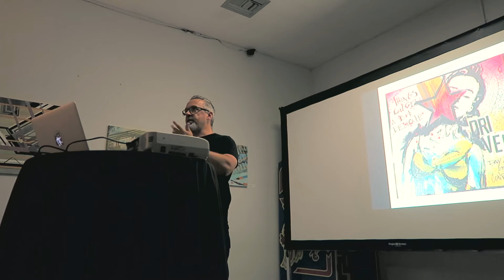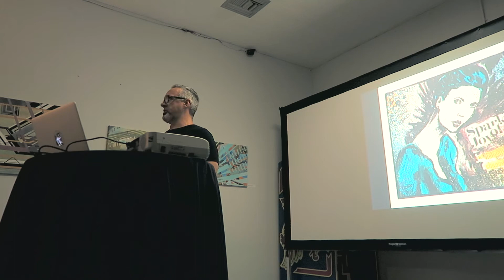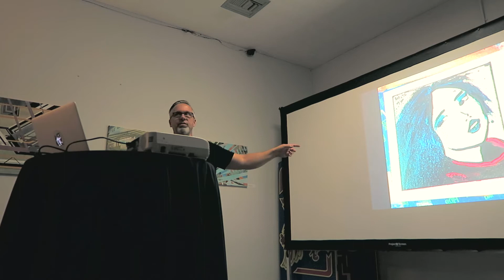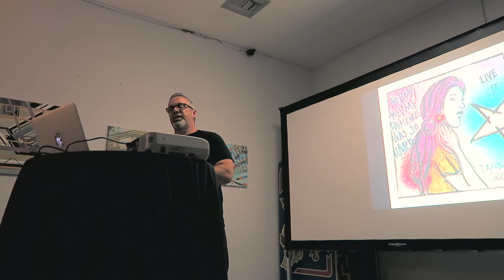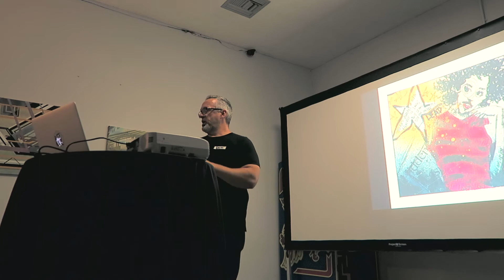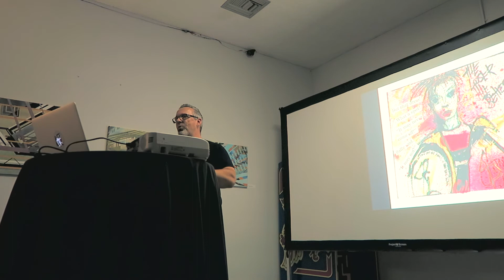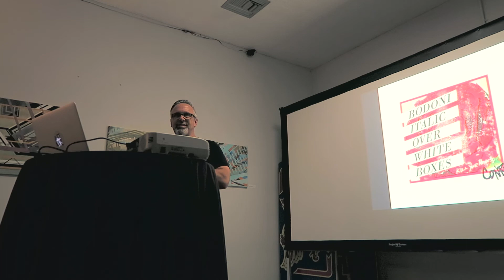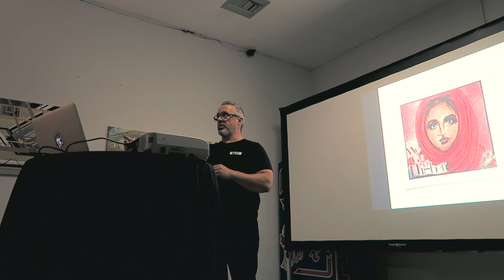So, you want to know my art process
In today's episode, I go offsite to talk with my friend of Squeeze Art Collective, and I discuss what I believe is my unique art process. It's a different take on the topic, at least as far as I can tell.

Links to all my sites, accounts and gear I use are below. Get some!

MY BOOKS

MUSIC
Thoughtfully provided by Otis McDonald